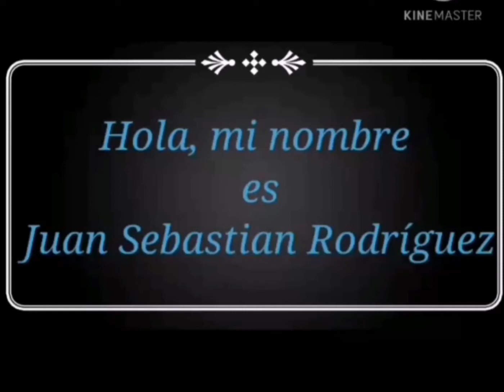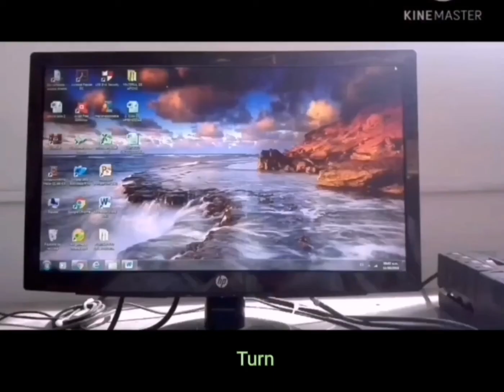Mantenimiento de hardware